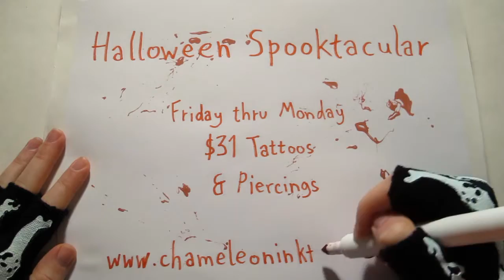Halloween Spooktacular at Chameleon Ink Tattoo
Chameleon Ink Tattoo & Body Piercing Halloween 2011
Costune Contest ~ Great Prizes ~ $31 Tattoos and Piercings